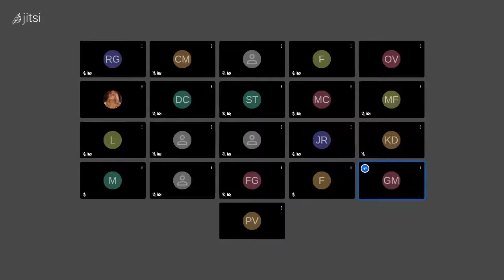cupo laboral trans 24112020 on 2020 11 24 23 07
Formas de violencia contra las colectivas trans y travestis.Importancia de las políticas de cupos laborales. Organizada por ADUL, TRAMAS y Espacio Verdad y Justicia por Silvia Suppo. Expositoras: Victoria Alejandra Ironici Castillo, Fabiana González y Paula Viturro.
Parte II